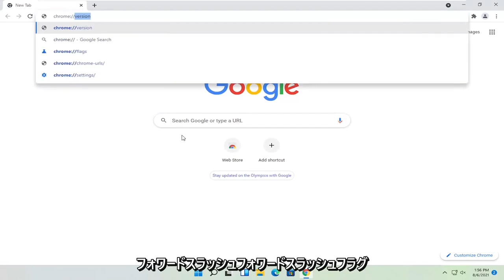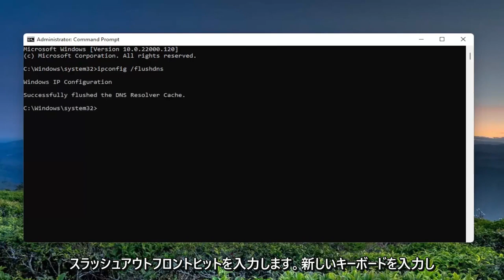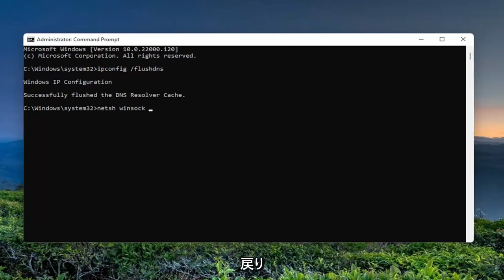GoogleChromeのダウンロード速度が遅いチュートリアルを修正する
Chromeは、市場で最も高速で最も広く使用されているブラウザの1つです。ただし、隠れたバグや問題によって速度が低下する場合があります。このチュートリアルを実行すると、ダウンロードの速度が低下しているのがインターネットなのかブラウザなのかを判断できます。

このチュートリアルで対処する問題：
クロムの遅いダウンロードの問題
クロム遅いダウンロード問題のPC
クロム遅いダウンロード速度
クロム遅いダウンロード速度のPC
Chromeブラウザのダウンロード速度が遅い問題
Chromeブラウザのダウンロードが遅い
Chromeの遅いダウンロードの修正
クロム遅いダウンロード速度の修正
グーグルクローム遅いダウンロード速度
グーグルクロームで遅いダウンロード
グーグルクローム遅いダウンロード速度のPC
PCでのクロムの遅いダウンロードの問題
クロムダウンロード速度遅いラップトップ
Chromeのダウンロードが遅い理由
クロム遅いダウンロードの問題ウィンドウズ11
クロム遅いダウンロードの問題解決
Chromeのダウンロード速度が非常に遅い
Chromeのダウンロードが非常に遅い
ChromeWIFIのダウンロード速度が遅い

このチュートリアルは、Windows 11、Windows 10、Windows 8 / 8.1、Windows 7オペレーティングシステムを実行しているコンピューター、ラップトップ、デスクトップ、およびタブレットに適用されます。すべての主要なコンピューターメーカー（Dell、HP、Acer、Asus、Toshiba、Lenovo、Samsung、Huawei）で動作します。